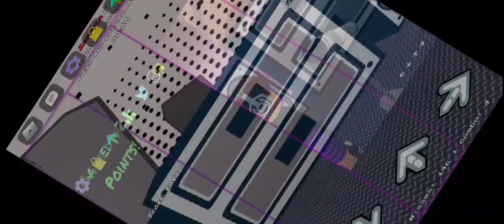singing with MiniToon! (piggy creator (solo match))